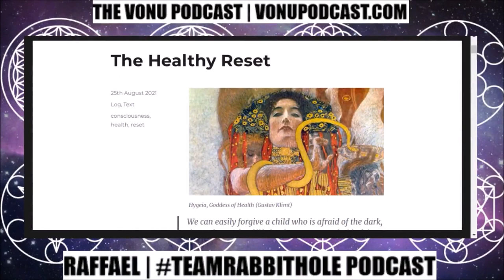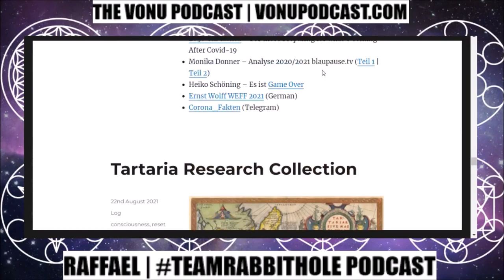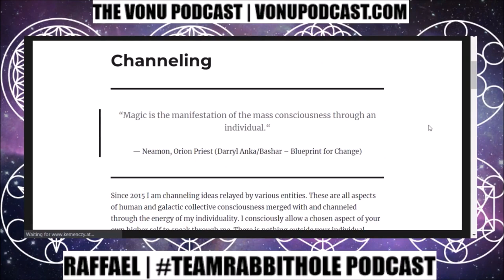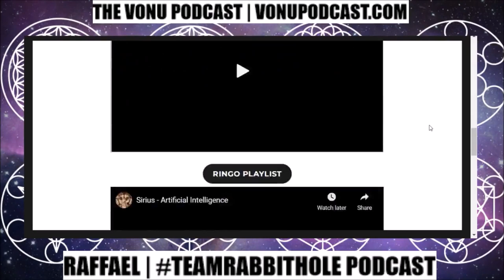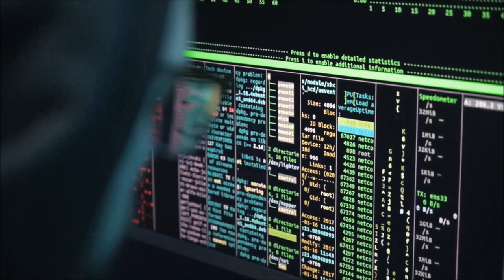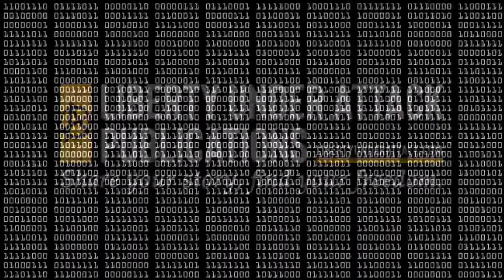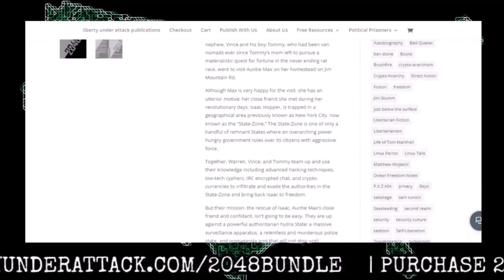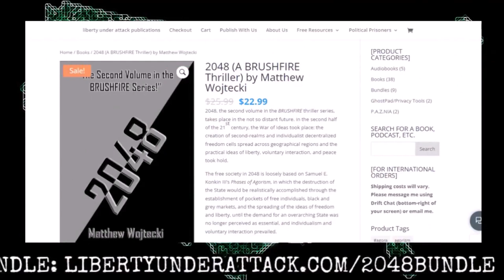TVP #150: Spiritual Liberation, Psychedelics, & False Timelines/Historical Resets w/ Raffael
On this exploration of spiritual self-liberation, I'm joined by Raffael, one of the hosts of the TeamRabbitHole podcast. Herein, he fills us is on his journey/path, significant influences & breakthroughs, and we finish with a discussion on false timelines/historical resets...

And the importance of understanding our history, our ancestry, and rectifying the falsities of the past.